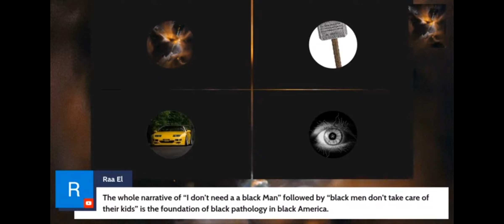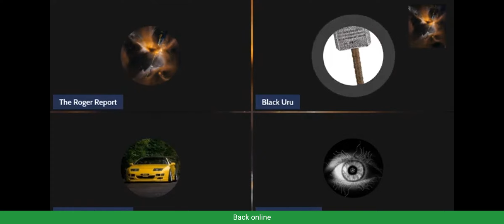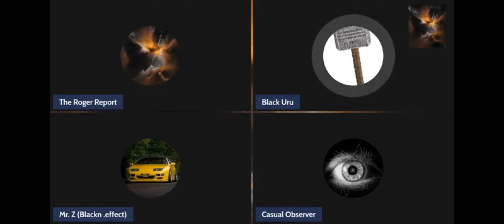Keyser Söze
Black Men
Black Women
Black Families
Marriages
Relationships
Black Community